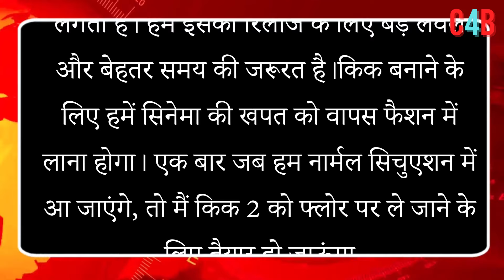KICK 2 : Good news for Salman Khan fans! Action drama Kick 2 will go on floors soon!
Salman Khan Action Drama Kick 2 To Go On Floors In 2025?